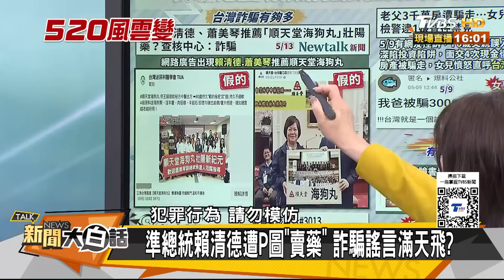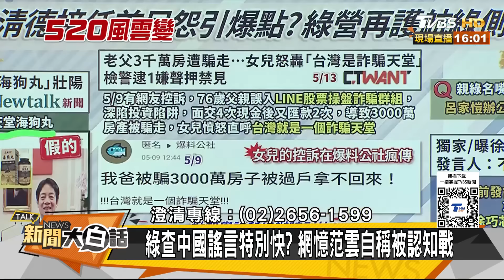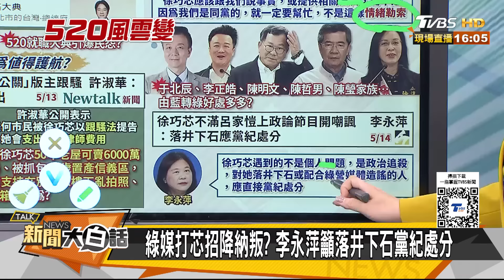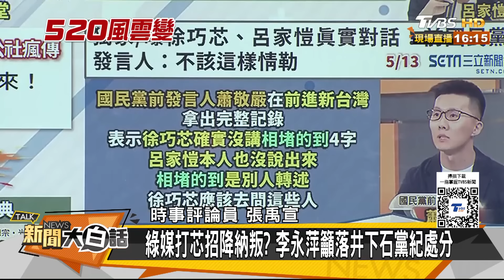徐巧芯遭背骨出賣打死不退 賴清德賣海狗丸壯陽藥假的 新聞大白話 20240514